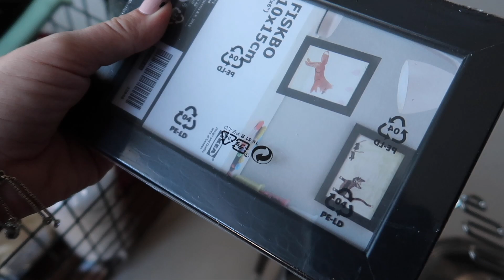Sta sam kupila u Ikei? IKEA HAUL